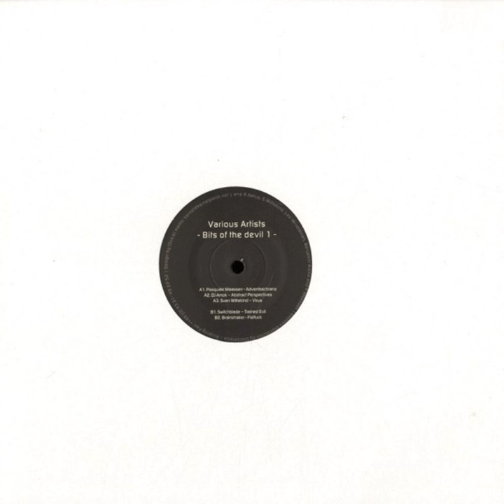Abstract Perspectives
Abstract Perspectives · DJ Amok

Bits of the Devil

Artist: DJ Amok